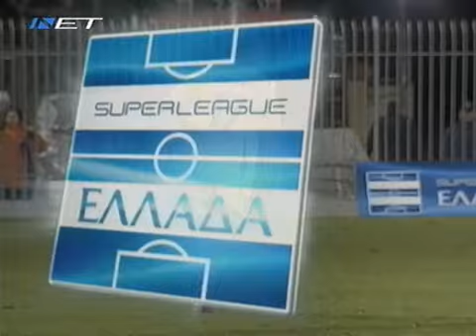Zairi first official game with Asteras jumper (2)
one of his dribble in slow motion, against Panionios